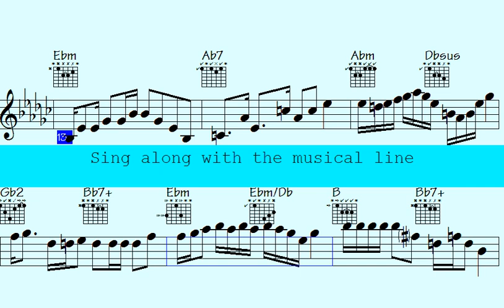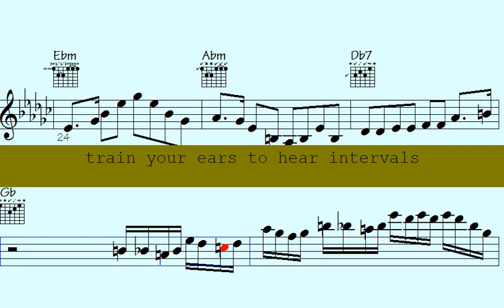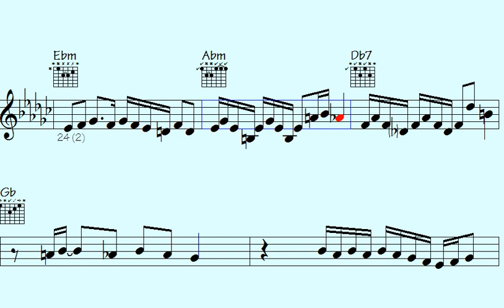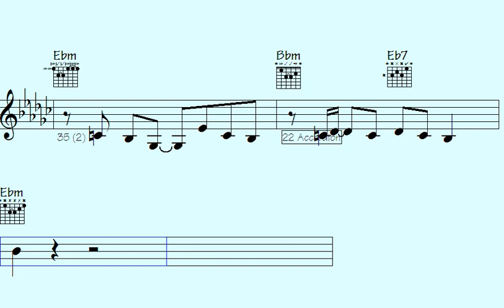⚫?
How we collect data

l2k 105-242